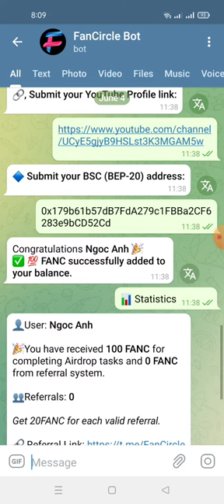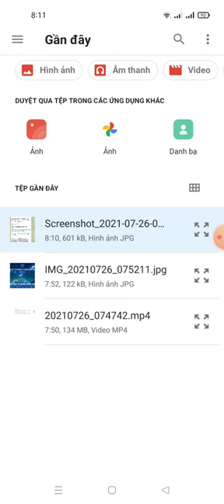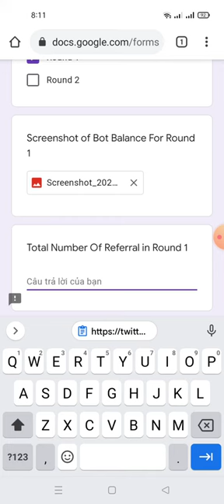hướng dẫn điền fom rút token 100 FANC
link fom